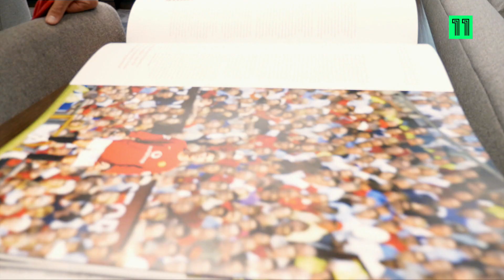Bruno Fernandes fala sobre Cristiano Ronaldo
⚽"Cristiano e Nani sempre me falaram muito bem do Manchester"
Bruno Fernandes recorda as conquistas dos portugueses em Old Trafford e o dia em que conheceu CR7.

Consulta a nossa programação em: canal11.pt